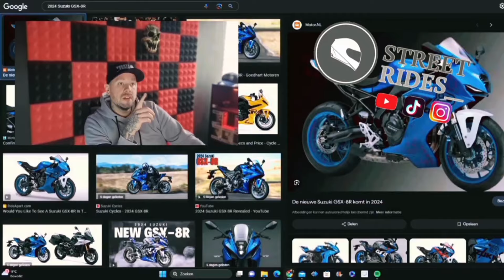Rond toeren in Griekenland | CF Moto 800MT en Yamaha XSR 700 | Short version!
Video's en Vlogs op een Dinsdag en een Donderdag 18.00 uur!

Dont take it too serious!

Motor : Suzuki Vstrom 1050 / Yamaha FZ1

Gear: Alpinestars Revit Richa Bering Tcx ect.

Hemet: HJC Rpha 70 Carbon

Cam: Gopro hero 8/12 Black

Mic: Rode smartlav plus